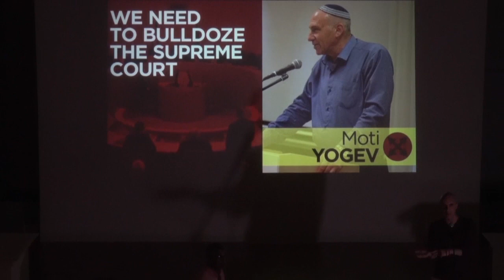Israel's High Court is no bastion of liberalism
part of "Netanyahu's New Normal" – a lecture given by journalist David Sheen on 21 October 2017 in London, England at the Bolivar Hall of the Venezuelan Embassy • full video • 5-part playlist